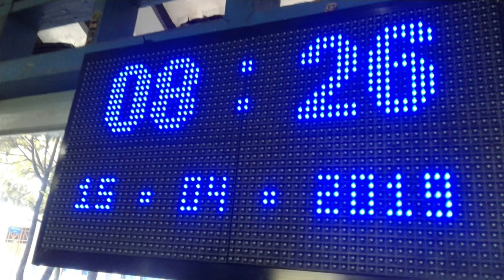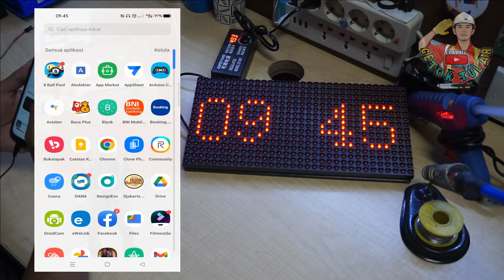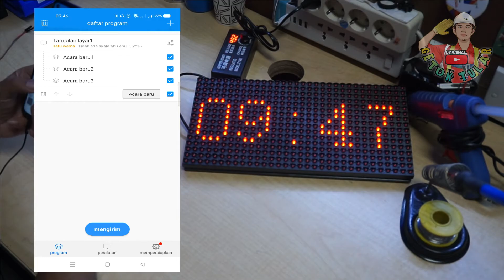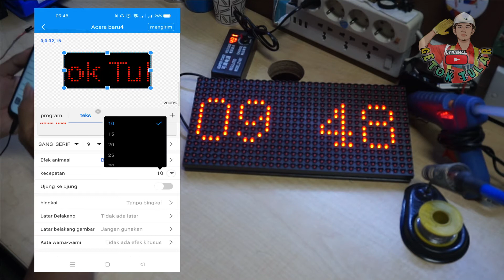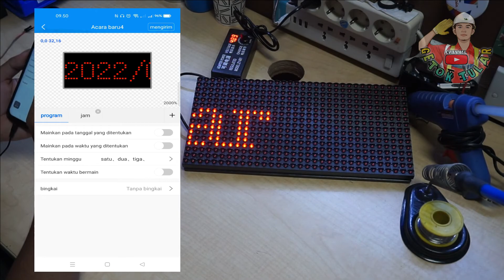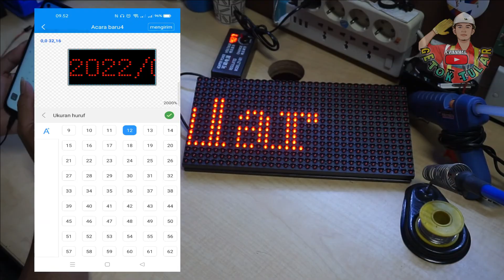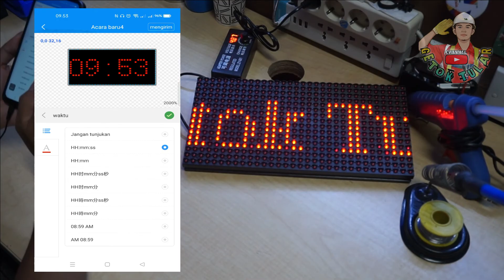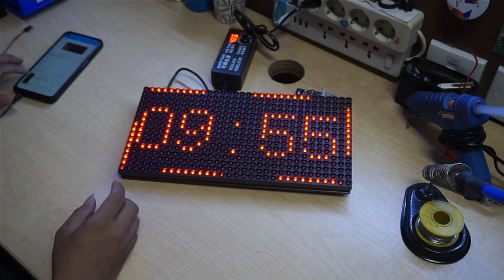Membuat Jam Digital Menggunakan Running Text P10 dan Modul W00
Assalamualikum teman2 Getok Tular , kali ini kita akan belajar bagaimana cara membuat jam digital atau running text dengan mudah dan murah .. silahkan simak video nya sampai selesai dan jangan lupa bantu SUBSCRIBE LIKE & SHARE
untuk pembelian komponen nya silah kan cek di link berikut :